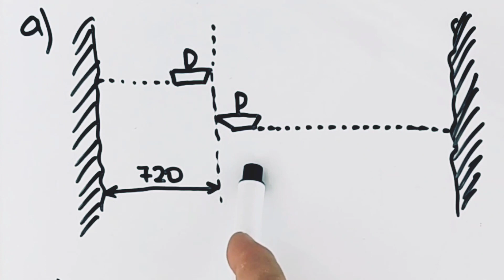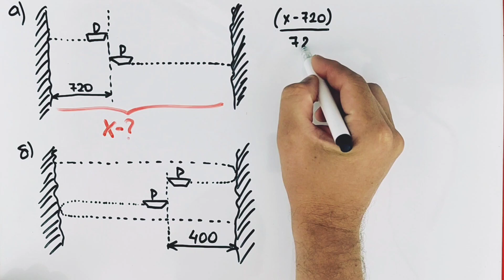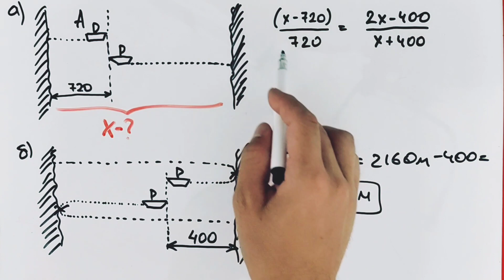Задача про два парома, которую не могут решить 6-классники, но могут 3-классники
Попробуйте решить задачу не через уравнения, а простыми рассуждениями, как третьеклассники.